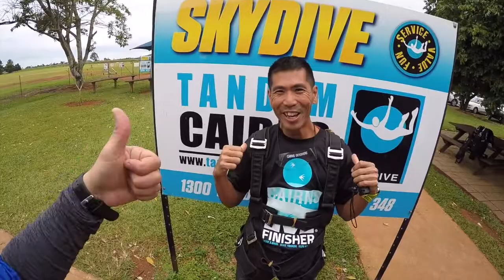Sky Diving Cairns 2017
After the Carins Ironman, we decided to do something more crazy...